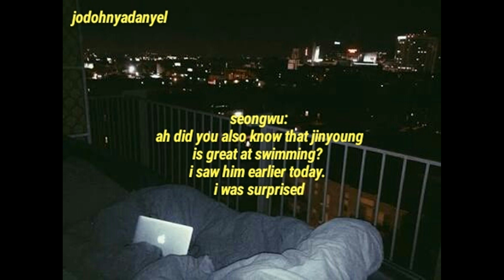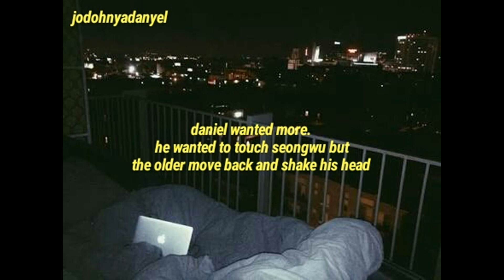ramyun + wine + you = ❤ [ONGNIEL]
i made this 2 weeks ago and i forgot to update it here haha. Anyway please like and left your comments here because it give me motivation to make another fmv. Thank you!💙